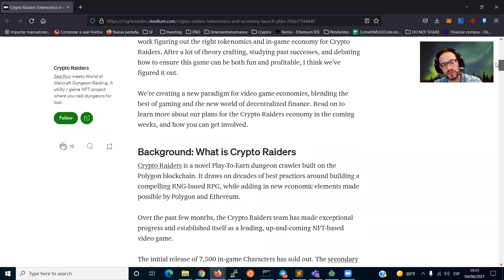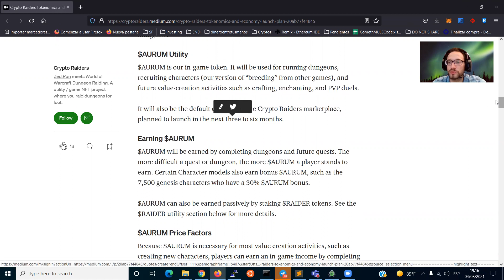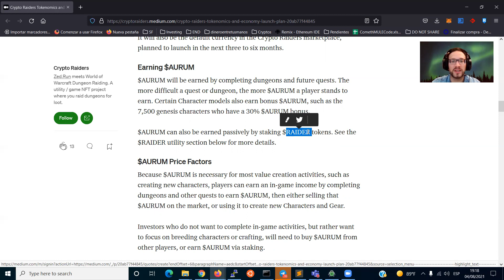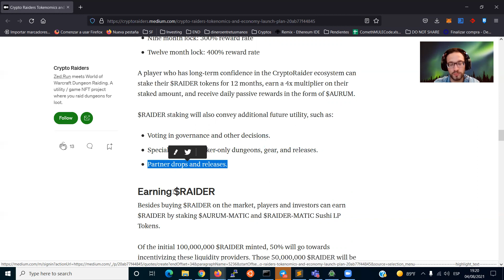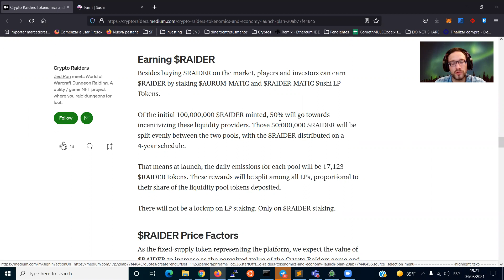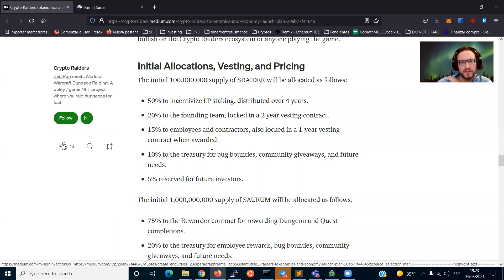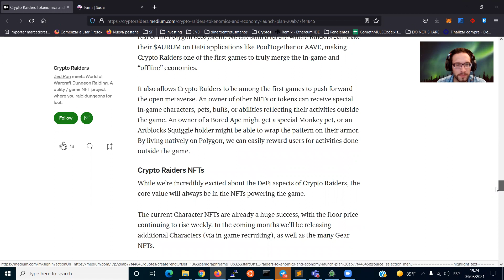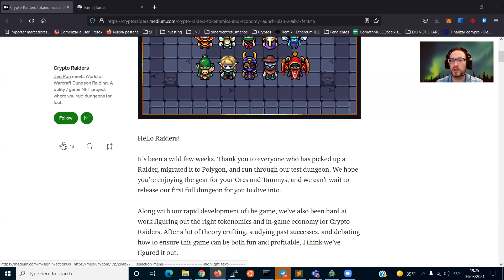Crypto Raider - DEUX TOKENS pour DEUX FOIS plus de FUN - FR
0:00 Intro
0:55 Introduction du token $AURUM
1:30 Utilitée du $AURUM
2:30 Comment gagner du $AURUM?
4:20 Introduction du token $RAIDER
4:45 Utilitée du $RAIDER
5:50 Comment gagner du $RAIDER?
6:20 Exchange Sushi
7:20 Répartition de la distribution des tokens
9:20 PAS UN CONSEIL EN INVESTISSEMENT!!!
10:10 Airdrop $RAIDER
11:00 Outro